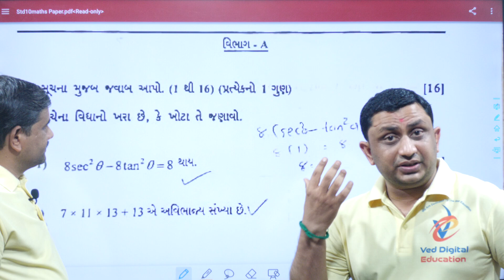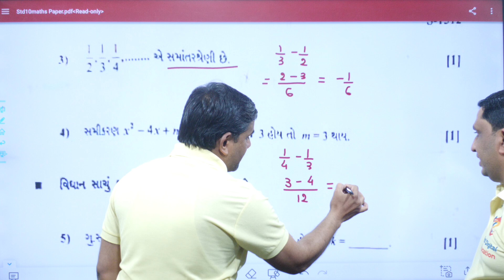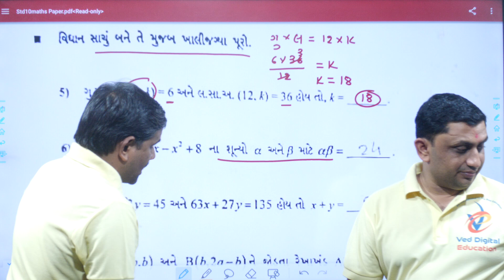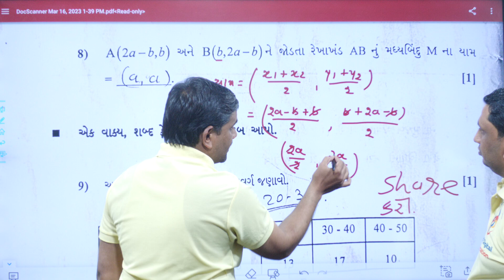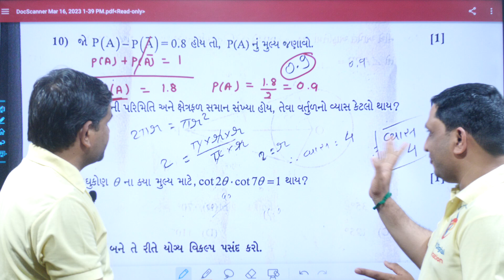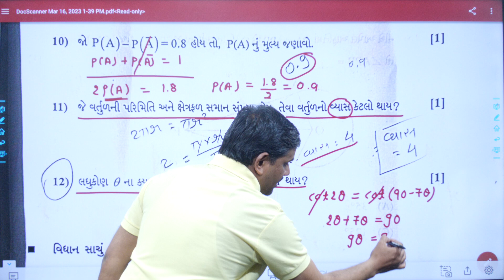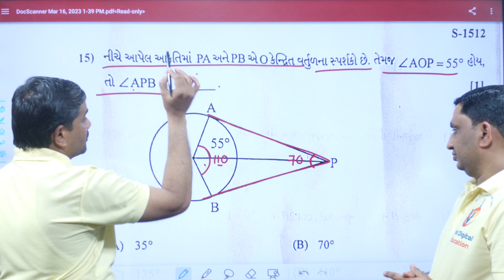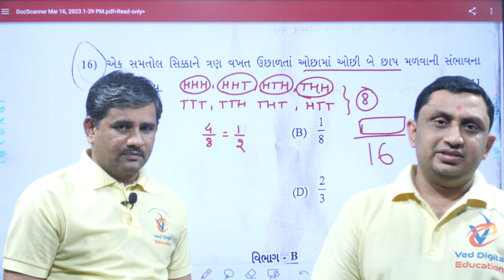std 10 standard maths board exam paper solution 2023, dhoran 10 standard ganit exam paper solution,